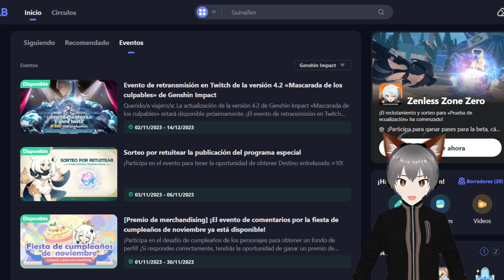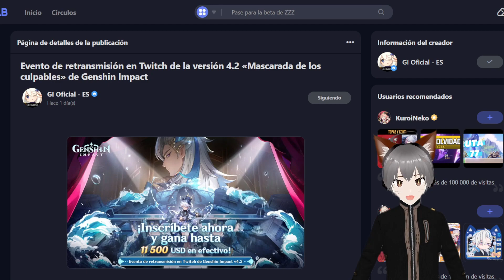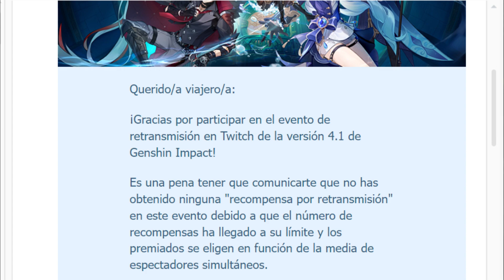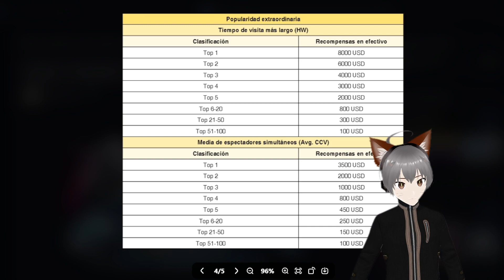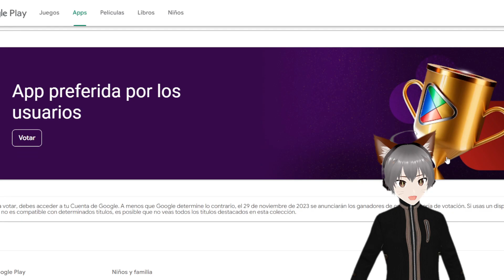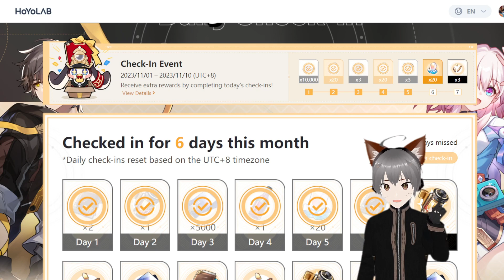GENSHIN Y STAR RAIL - SEMANA 06 - 12 NOVIEMBRE, SALE LA 4.2, BETA ZZZ, VOTA POR HSR, EVENTOS Y MAS..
Alo viajer@s bienvenidos al adelanto semanal acerca de genshin impact y honkai star rail, en este formato hablare rapido de cosas que tendremos en esta semana como eventos, noticias y alguna otra cosa interesante

Comenten que otras notas les gustaria que incluyera en esto o si tienen algun chisme de la semana anterior o cosas que quieran compartir son bienvenidas en los comentarios.

NOTA: lo mencione la semana pasada pero ya tenemos el drip marketing de Navia y Chevrolet digo Chevreuse

00:00 INTRO
00:32 LUNES
05:36 MARTES
06:19 JUEVES
07:19 VIERNES
07:34 DOMINGO
08:09 NOTAS EXTRA
13:13 ESTA ANTOJANDO